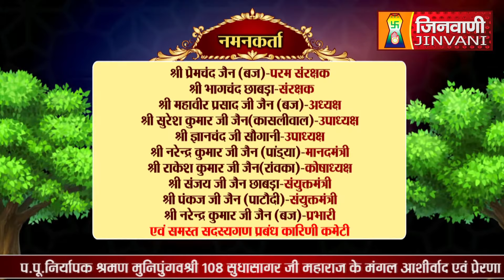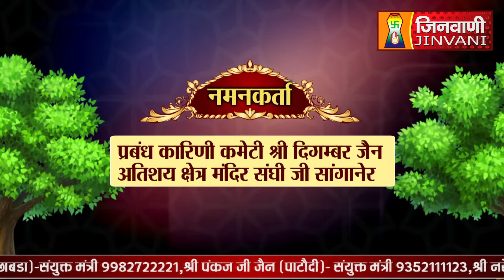Abhishek Shantidhara 17 April 2024 Sanganer Jaipur, (Raj.) A011535